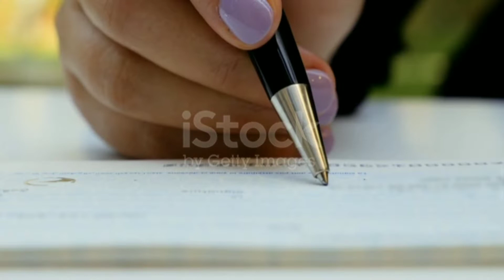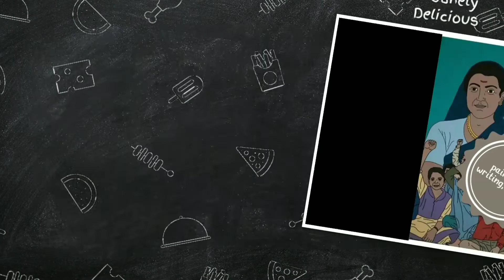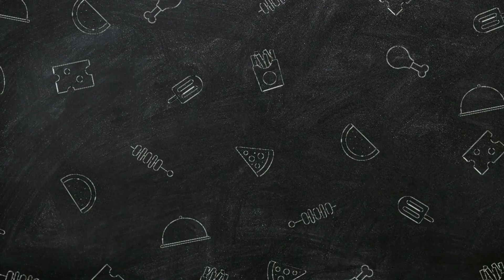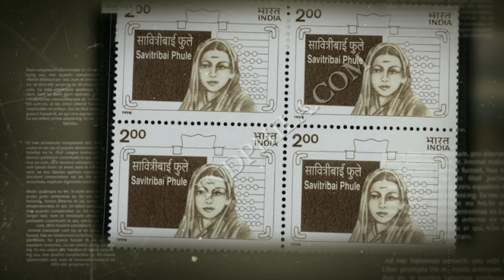Biography of savitribai phule !! First female teacher of india !! social activist and poet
सबसे पहले मेरे सभी सगाजनो को मेरा सेवा जोहार 🙏
इस वीडियो का उद्देश्य समाज सेवा करना और सभी सगाजनो को अपने आदिवासी धर्म संस्कृति के प्रति प्रेरित करना है इसका उद्देश्य किसी भी तरह से पैसा कमाना और लोकप्रियता से नहीं है हमारा उद्देश किसी भी समाज‌, धर्म , के व्यक्ति की भावनाओं को ठेस पहुचाना नही है | वीडियो में किसी भी तरह की त्रुटि नजर आती है तो कृपया कर मुझे बताएं हम उस वीडियो को हटा देंगे
अगर आपको और वीडियो देखना है तो नीचे दी गई वीडियो कि लिंक पर क्लिक करे -
 ____________________&_______________________c𝚌opyright disclaimer  :-- copyright disclaimer under section 107 of the copyright act 1976 allowance is made for fair use for purposes such as criticism , comment , news,  reporting , scholarship and Research fair use is a use permitted by copyright statute that might otherwise be infringing non-profit educational or personal use tips the balance in favour of fair use
 ______________________________________________Copyright disclaimer in Hindi by Bharat pandram:--- इस वीडियो का उद्देश्य किसी भी तरह से पैसे कमाना और लोकप्रियता से नहीं है कृपया कर अगर आपको वीडियो से कोई शिकायत है तो हमें कमेंट करके जरूर बताएं अगर आपको वीडियो अच्छे लगे तो लाइक करें और अपने यूट्यूब चैनल को सब्सक्राइब करें
  Credit :-- इस वीडियो में जो भी म्यूजिक सॉन्ग ट्यून इत्यादि यूज़ किया गया है उसका क्रेडिट और प्रॉफिट उसी को दिया जाएगा मुझे इससे कोई शिकवा नहीं है बल्कि मुझे इस बात की खुशी है
 ________________________&____________________Copyright worning :- इस वीडियो में म्यूजिक सिर्फ मनोरंजन के लिए लिया गया है अगर आपको हमारी वीडियो से कोई शिकायत है तो जरूर बताएं , बेवजह कॉर्पोरेट स्ट्राइक ना दें वरना आपको उल्टा कॉर्पोरेट स्ट्राइक मिल सकता है और कृपया कर हमें वीडियो के बारे में बताएं जिससे कि हम उस वीडियो पर सुधार कर सके